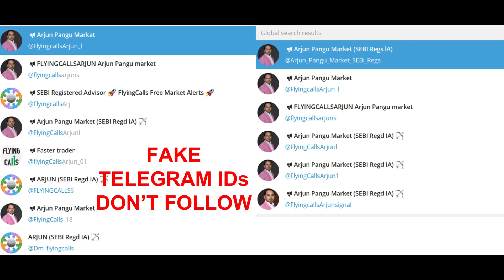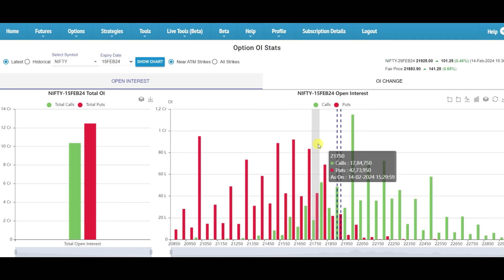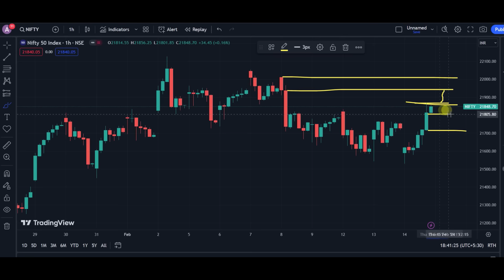Nifty மீண்டும் Resistance Zone 22000 | 15-Feb Nifty & Banknifty levels | 14-Feb Post Market Reports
வாழ்க வளமுடன்.

Investment Advisor L. Arjun has completed MCom, MBA (Finance) and also got SEBI (Securities and Exchange Board of India) Investment Adviser certificate INA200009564. Mr. Arjun is a Research Analyst, Investment Advisor, and Author of Flyingcalls blog.

 For Option Buyers!! (Monthly to Yearly Package Available)

Option Premium Package  (Monthly to Yearly Package Available)
This Package Features
* Index and Stock Option
* Option Selling Alert also including
* Short Straddle if VIX above 13

Combo Package :
This Package Features
* Index Future + Index option + Stock Future + Stock Options

Option Strategy & Open Interest Secrets - (Tamil Language)
(Can view 2 months time frame & No download option)

15 videos Only For Rs 5000 for One Month

1. Open Interest வைத்து எவ்வாறு Intraday-க்கு Stock Select செய்வது ?
2. Open Interest அதிகமாக இருக்கும் இடங்களை ஏன் Support & Resistance என்கிறோம்
3. மாதம் Min 5% வருமானம் வரக்கூடிய Option Strategy. Short Straddle @ 9.20 am. How to apply and How to adjustment ?
4. மாதம் Min 5% வருமானம் வரக்கூடிய Option Strategy. Short Straddle @ 9.20 am. How to apply and How to adjustment ? ( 2nd Method)
5. Monthly Short Straddle. Margin எப்படி குறைப்பது ? எப்படி Adjust செய்வது ?
6. How To Calculate CPR. How To Draw CPR Line. தமிழ்
7. How To Trade With CPR Levels. When To Entry, Exit, & Avoid தமிழ்
8. Covered Call
9. Covered Put (Tamil)
10. Options Short Strangle Strategy (Tamil)
11. Long Straddle (Tamil)
12. Long Strangle (Tamil)
13. Iron Fly and Adjustments (Tamil)
14. How To Create Iron Condor _ How To Adjust Iron Condor (Tamil)
15. Short Strangle 3 Types of Adjustment - Tamil